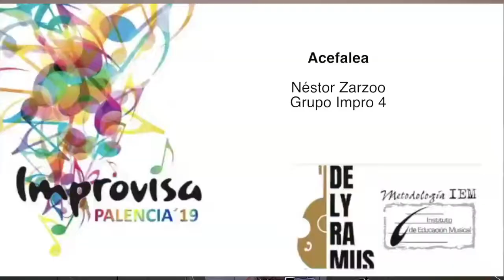IMPROVISA19 Palencia. Concierto de alumnos. Grupo 4